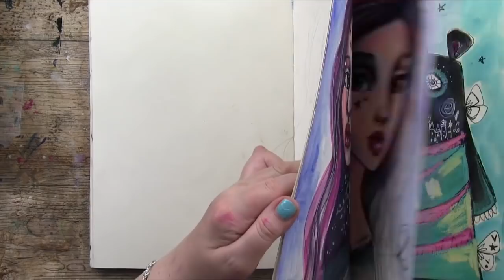Finish A Journal - Ep 3. Allowing Your Feelings.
You can now buy Life Book 2020 with 50% discount (I've never done this before, but want to support everyone while this pandemic is no!) and use: INTHISTOGETHER2020 to get 50% off).

Let's Be Friends! I love hanging out online!